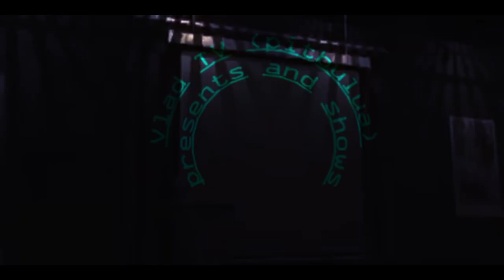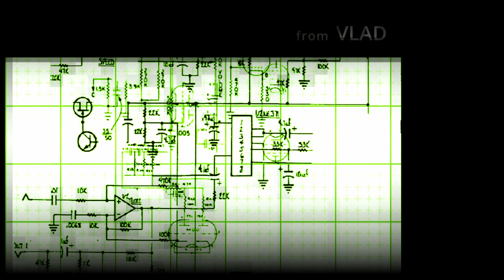2019 Muscle Mania Part2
2019 Muscle Mania Commercial Model
Kim Da-Som
2019 Muscle Mania Commercial Model
Angelabin
2019 Muscle Mania Commercial Model
Yoon Da Yeon
2019 Muscle Mania Commercial Model
Lee Eun Ji
2019 Muscle Mania Commercial Model
Shin Mi Hyun
2019 Muscle Mania Commercial Model
Jung Soo Min
2019 Muscle Mania Commercial Model
Jang Seo Yoon
2019 Muscle Mania Commercial Model
Yang Seung Hwa